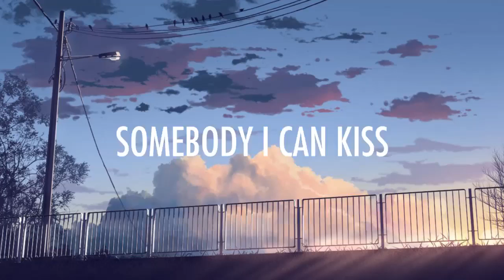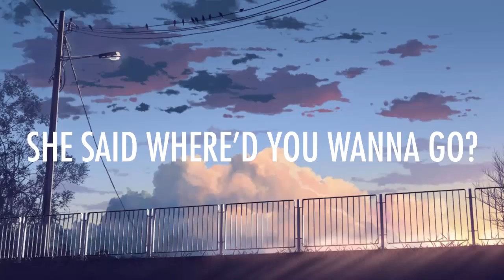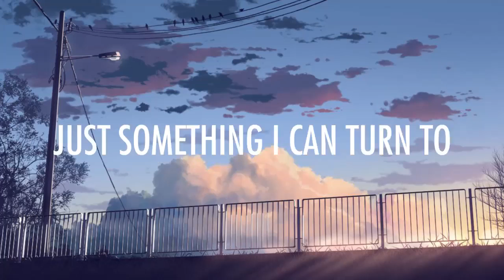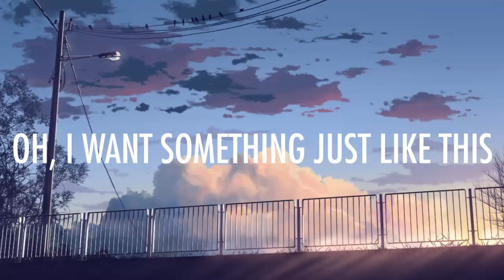The Chainsmokers, Coldplay - Something just like This